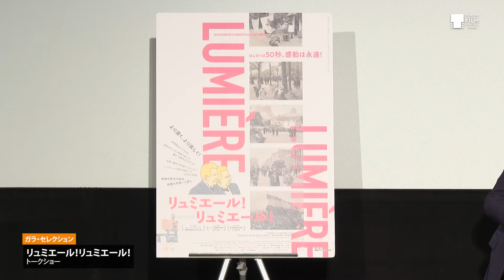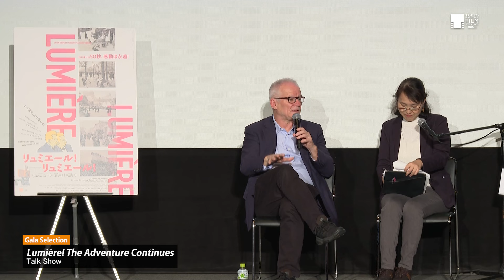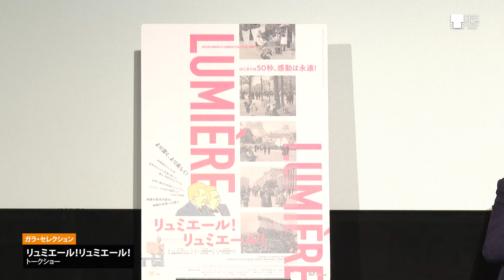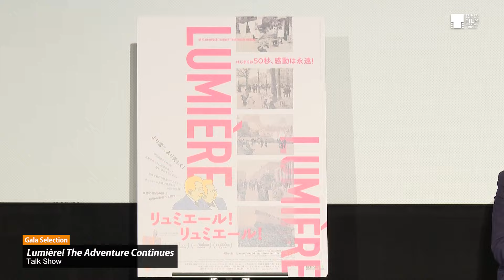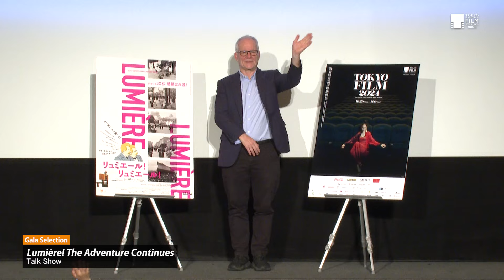リュミエール兄弟が130年前に生んだ“映画の原点”を伝える『リュミエール！リュミエール！』ティエリー・フレモー監督が届けたいものとは｜Lumière! The Adventure Continues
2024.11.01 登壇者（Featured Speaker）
・ティエリー・フレモー（Thierry Frémaux）監督／脚本／編集／プロデューサー／ナレーション（Director / Screenplay / Editor / Producer / Narrator）